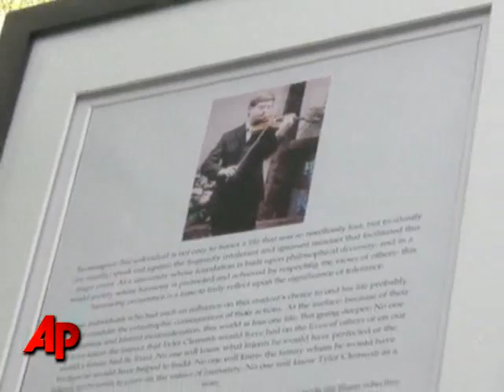Rutgers Player Paralyzed After Devastating Hit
Rutgers football coach Greg Schiano says it is not appropriate now to update the medical status of Eric LeGrand, who was paralyzed from the neck down while making a tackle during Rutgers game Saturday. LeGrand remains hospitalized. (Oct. 19)